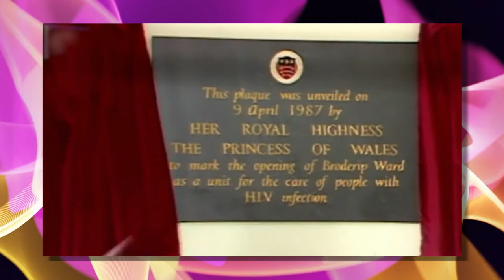The BEST TV Shows About Royal FAMILIES..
Welcome back to Film Madness, today on this channel we are going to talk about “ Eight TV shows to stream about royal families” Acclaimed Netflix series The Crown can take the credit for igniting a fascination with the machinations of not only the British royal family, but regal houses around the world, and fans eagerly await the fifth season, which will be released on November 9.

Doing for the Austro-Hungarian empire what The Crown did for the British royal family, The Empress takes a deep dive into the life of Empress Elisabeth of Austria (Devrim Lingnau) as she navigates the court of Habsburg as the 16-year-old bride to Emperor Franz Joseph (Philip Froissant). British actress Jenna Coleman takes on the task of portraying Queen Victoria, who ascended the throne at the age of 18 to become one of Britain’s most celebrated monarchs, overseeing a period of unprecedented industrial, political and scientific change.